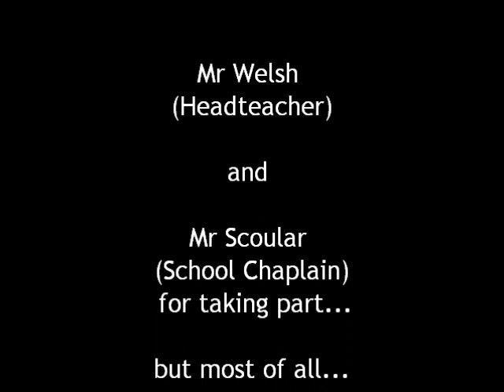Red Nose Day Waxing.wmv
Mr Welsh and Mr Scoular having their legs waxed for Comic Relief.  We raised £1000!